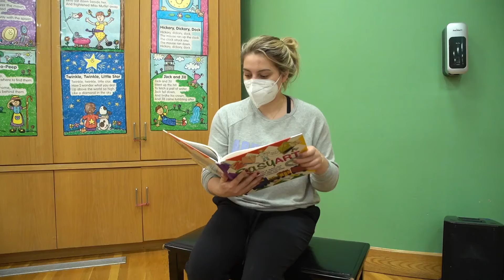DISAPPEARING TEACHERS: THE SERIES | Season 1 | Episode 2: "Out of this World"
Who is J5? And where is the teacher? Why are teachers disappearing?!

Love our channel? Want to know more about our classes and summer programs?